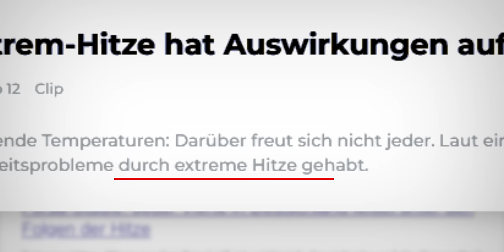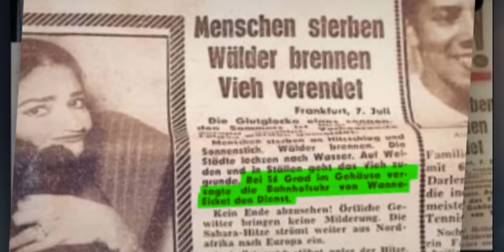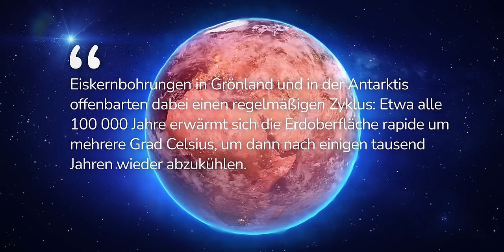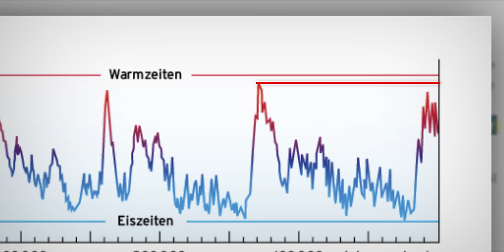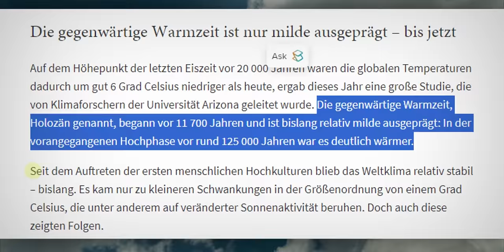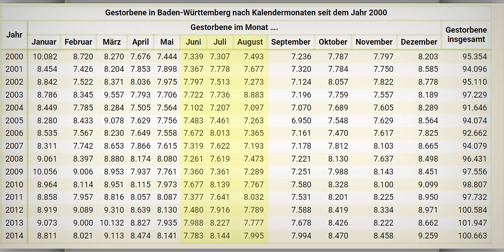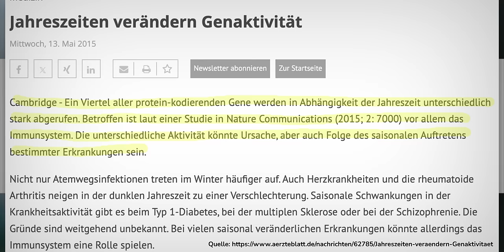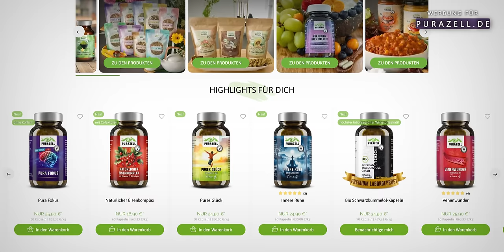Der große Hitze-Schwindel: Krank durchs Klima?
Hast du dich auch schon gefragt, wie sich die extremen Temperaturen im Sommer wirklich auf deine Gesundheit auswirken? 🌡️ In diesem Video kläre ich die wichtigsten Fragen rund um die gesundheitlichen Auswirkungen von Hitze. Ist die sommerliche Hitze wirklich so gefährlich, wie oft behauptet wird? Oder ist das alles nur Panikmache? 🤔

Ich zeige dir, welche gesundheitlichen Probleme tatsächlich mit extremen Temperaturen zusammenhängen und welche Rolle der Klimawandel dabei spielt. Wusstest du, dass Hitze dich aggressiv machen kann? Und was ist dran an den Studien, die behaupten, dass Hitzewellen unser Herz und Kreislaufsystem belasten? 💓

Außerdem entlarve ich einige Mythen und zeige, warum die Berichterstattung über Klimawandel und Gesundheit oft übertrieben ist. Lass dich nicht von den Medien in die Irre führen – erfahre die Fakten!

🔍 Themen im Video:

- Gesundheitliche Auswirkungen von extremer Hitze
- Wissenschaftliche Fakten vs. Panikmache
- Wie du dich bei hohen Temperaturen schützen kannst
- Warum die Wetteraufzeichnungen nicht das ganze Bild zeigen